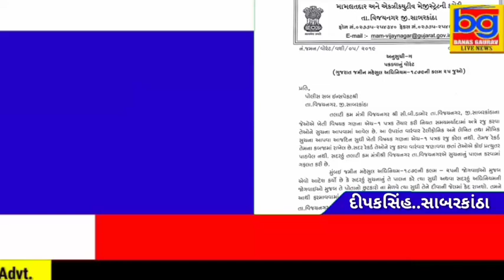વિજયનગર મામલતદારે વિજયનગર તલાટી સામે વોરંટ કાઢ્યુ